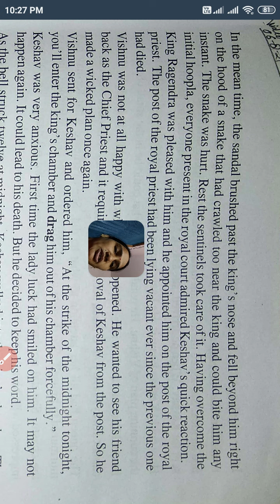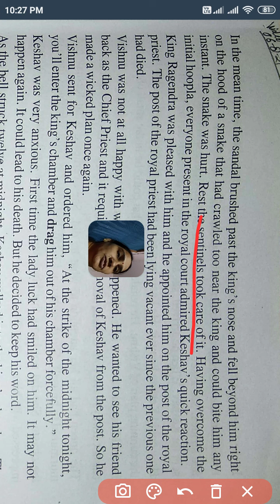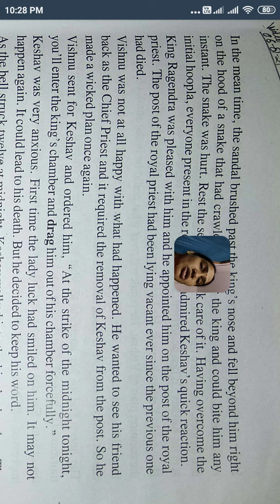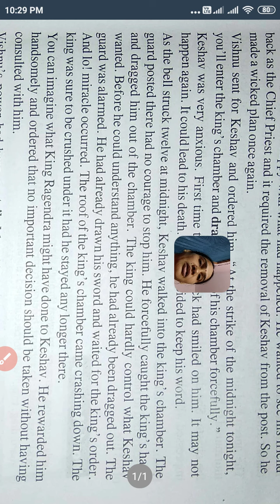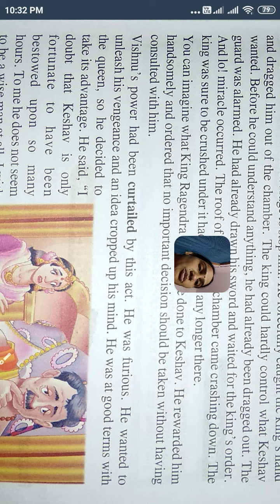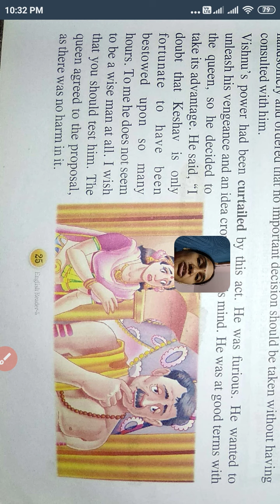Class 5 Chapter no 5 The Royal Priest